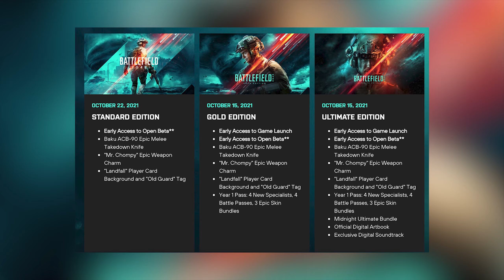BATTLEFIELD 2042 - TUDO O QUE VOCÊ PRECISA SABER SOBRE (VAZAMENTOS,TRAILER,INFO)!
▶SOCIAIS!